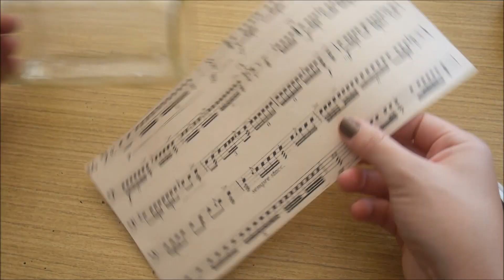Notový svícen | candle jar diy | podzimní svícen